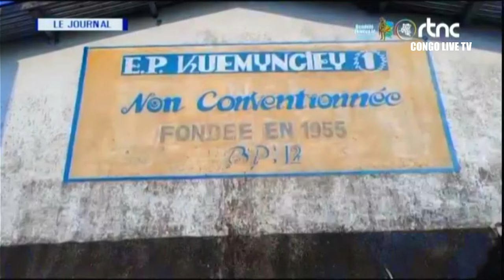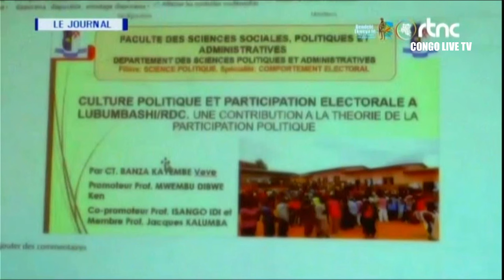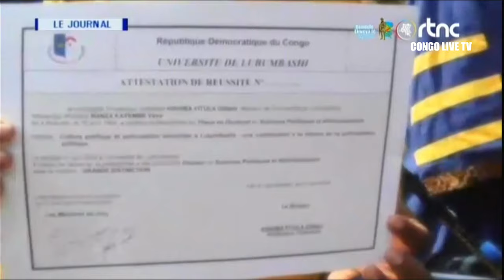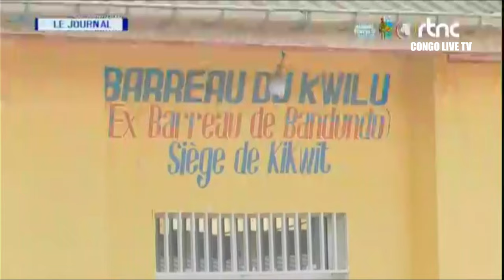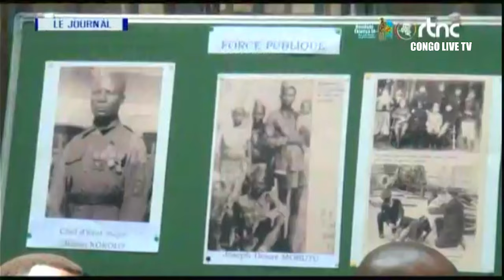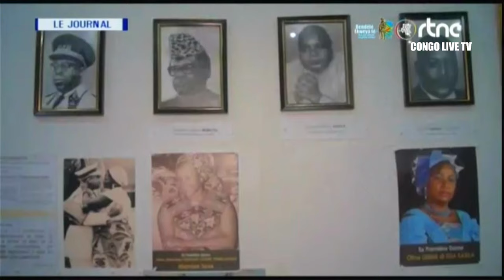🔴RDC : SUIVEZ LE GRAND JOURNAL DE CE LUNDI LE 03.06.2024 RTNC EDITION 19H00